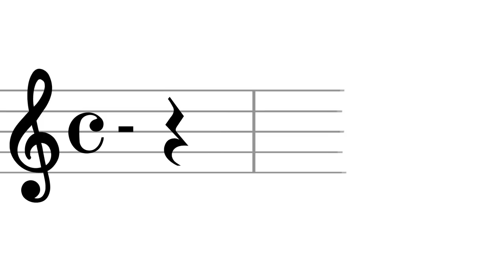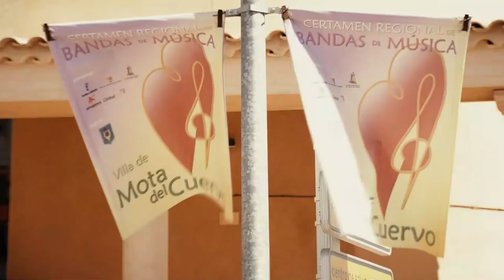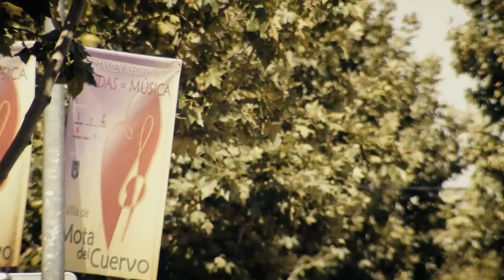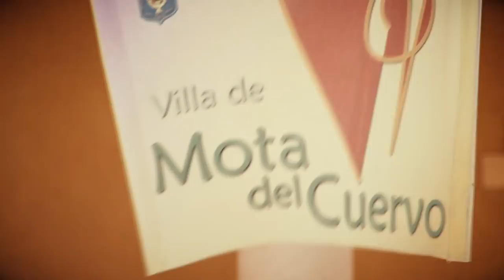Vídeo reportaje del V Certamen Regional de Bandas ‘Villa de Mota del Cuervo’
Reportaje acerca de la V edición del Certamen Regional de Bandas de Música 'Villa Mota del Cuervo' celebrado el día 7 de julio de 2018 con la participación de la Filarmónica Beethoven de Campo de Criptana (Ciudad Real) y la Sociedad Unión Musical Santa Cecilia de Caudete (Albacete).
La clausura de este año corrió a cargo del grupo de percusión Amores.
Grabado por la productora de televisión NBM TV